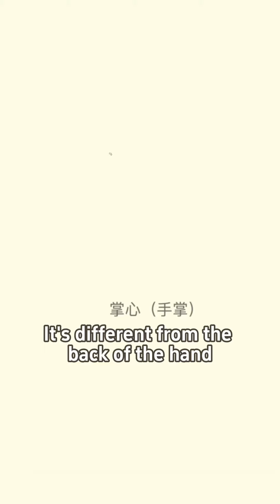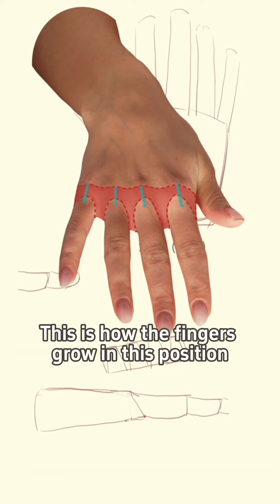艺术解剖2024｜The Fascinating Differences Between Palms and Fingers！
Human Anatomy 2024｜Art anatomy｜Human anatomy sketch｜The Fascinating Differences Between Palms and Fingers！
In this enlightening video, we delve into the fascinating world of hand anatomy, focusing particularly on the often-overlooked complexities of our palms. Unlike the back of our hands, our palms present a unique landscape filled with intriguing features and differences. For instance, did you know the lines on your palm are not just random patterns but reveal a curved trend distinct from the back of your hand?

We begin by drawing a comparison between the palm and the back of the hand, highlighting the distinct differences in their structures. This exploration leads us to examine the slope where the fingers and palm meet, a feature that defies the expectation of a pure right-angled surface. We also discover the illusion of different proportions between fingers and palms, offering a new perspective on the hand's anatomy.

As we progress, we will observe the side view of the palm, which reveals the gradual narrowing from the base of the palm to the fingertips. This feature, essential yet often overlooked, provides insight into why our palms and fingers cannot grow unreasonably large.

Join us on this intriguing journey as we unravel the hidden details of our palms, encouraging viewers to look at their own hands with newfound curiosity and appreciation. Remember, every aspect of your hand, no matter how small, plays a vital role in the beautiful design of human anatomy.
I'll be sharing more about human structure human anatomy bodybuilding art regularly!
Human body structure for celebrating arts | [CCtalk]🔍"Red Qilin"! Provide teaching community, material sharing, Q&A, and professional feedback!